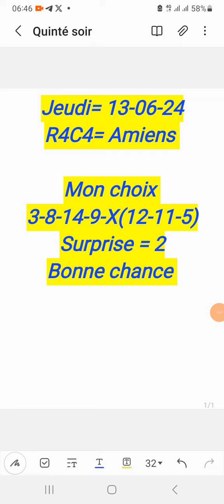pronostic R4C4 jeudi 13-06-24A Amiens - Prix Joseph Garrou - Attelé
pronostic R4C4 jeudi 13-06-24A Amiens
17 500€ - Prix Joseph Garrou - Attelé - Corde à droite - Mâles et hongres - 4 ans - 2400 m - Autostart